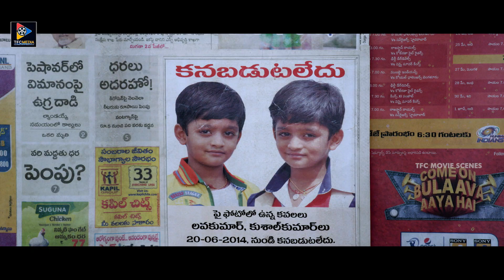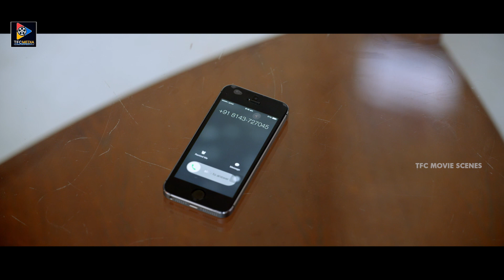Ruchi & Varun Sandesh Kissing Scenes | TFC Movie Scenes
Ruchi & Varun Sandesh Kissing Scenes. Keep Follow Us For More Telugu Movie Scenes.